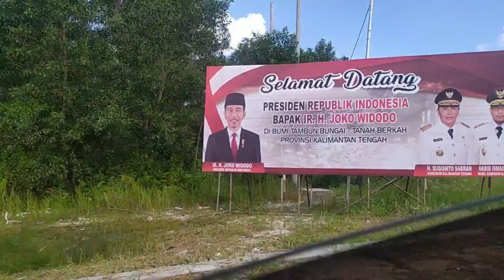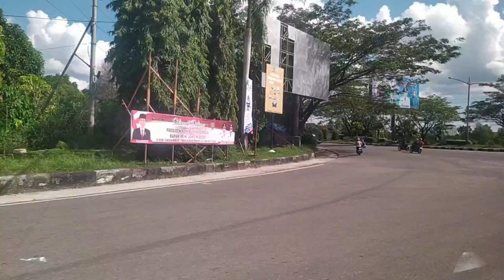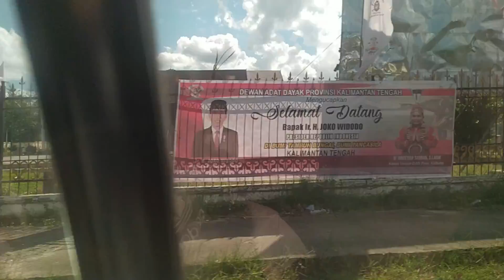perjalanan dari bandara tjilik riwut ke palangkaraya kota kalimantan tengah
suasana perjalanan dari bandara tjilik riwut menuju palangkaraya kota.

shot with redmi note 7

tjilik riwut
bandara palangkaraya